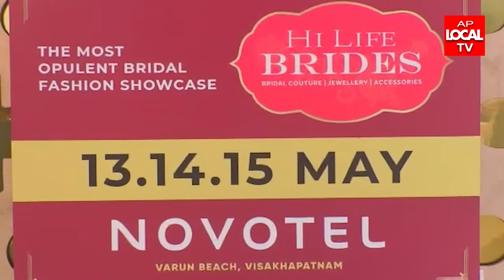'HI LIFE BRIDES ' EXHIBITION IN NOVETEL MAY 13,14,15. VIZAG.